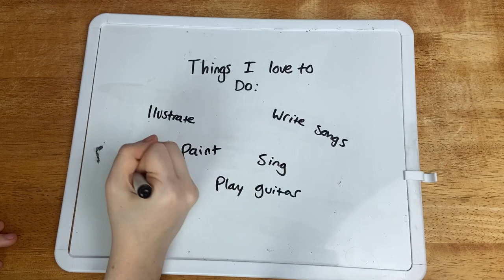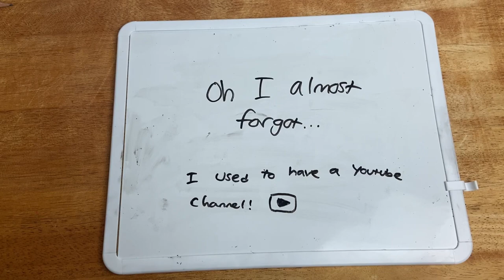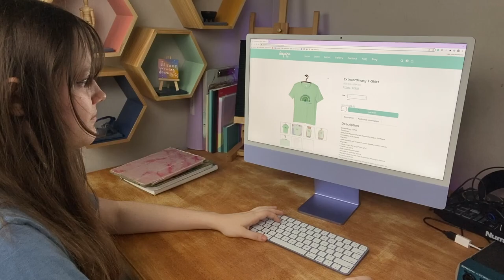Welcome :) | A little bit about my creativity | Elianna Radin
Hi guys! Here’s my channel trailer:) Hope you enjoy getting to know a little more about me and my creative projects!

Table Of Contents:
00:00 - Intro
00:22 - Drawing/Painting
00:33 - Music
00:48 - Inspire Joy
01:08 - Some Of My Art
01:24 - Illustrating
01:35 - Random Facts
02:26 - Outro

~ Links ~